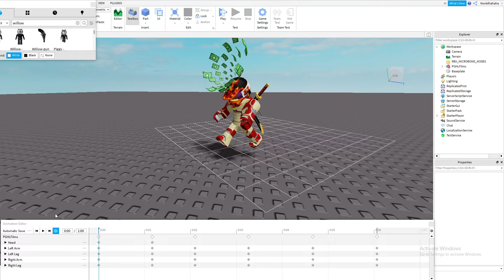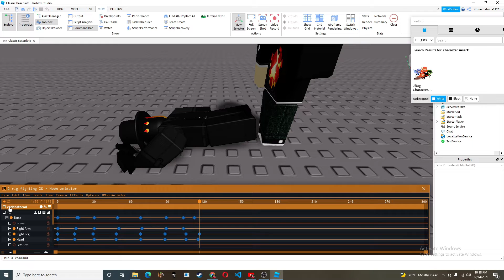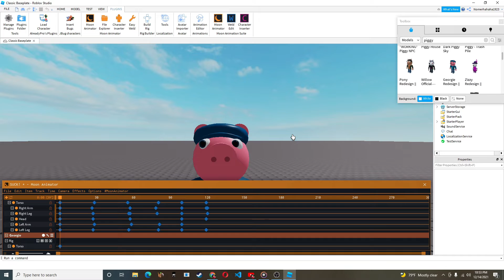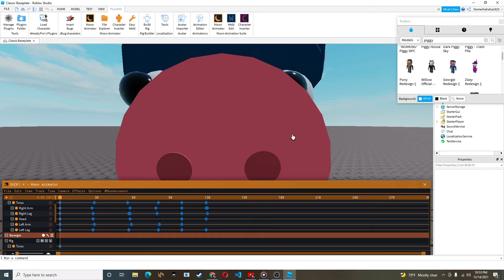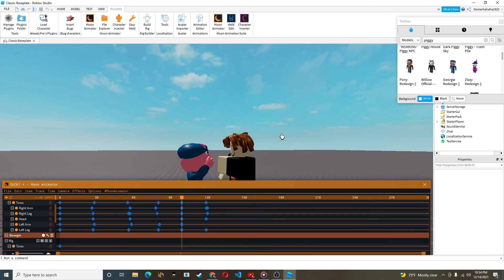Nomeradicalgaming Addicted to animating (Roblox Studio)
whats up guys you know the youtube channel meg and mo show i love his videos i just wanna say that comment what you want My idea for today i will animate what you comment ok like and subscribe enjoy but if the comments ARE OFF AAAAAAAAA WHY YOUTUBE!